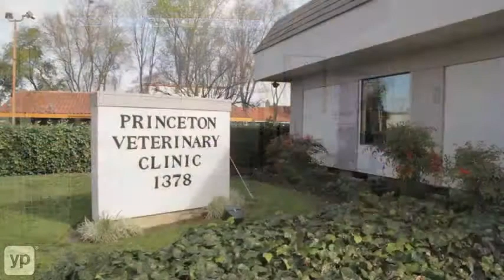Princeton Veterinary Clinic | San Jose, CA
Princeton Veterinary Clinic is located in San Jose, CA. They work closely with you to provide high-quality, compassionate care for your dogs and cats, including recognition and management of possible pain. They maintain close relationships with local veterinary specialists and have access to veterinary radiologists and a veterinary cardiologist in our hospital. They realize that pets don���t just get sick on weekdays, so they are open 7 days a week for regular office visits.